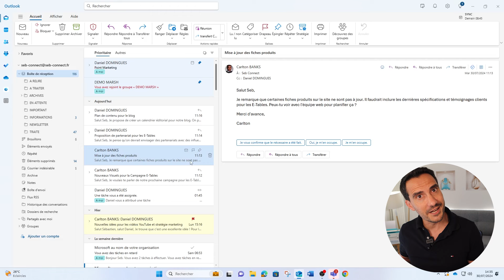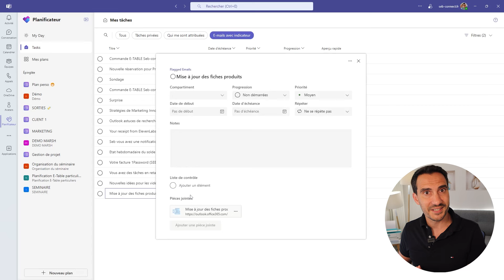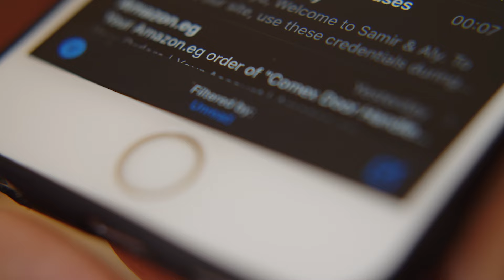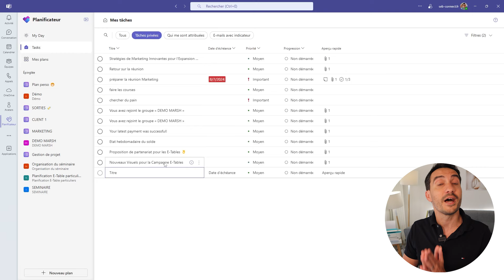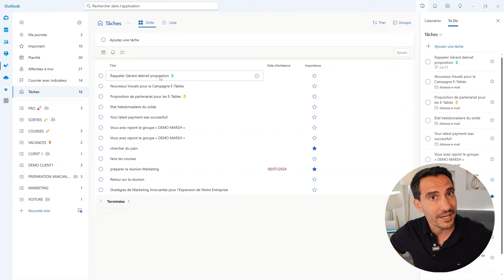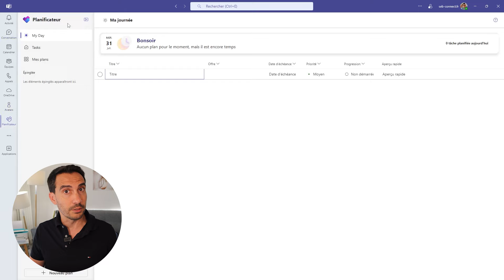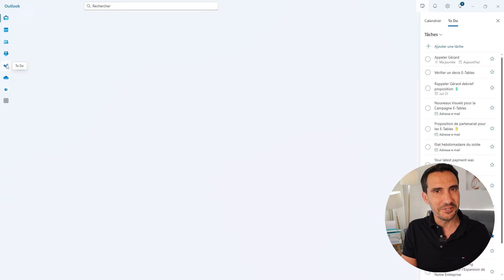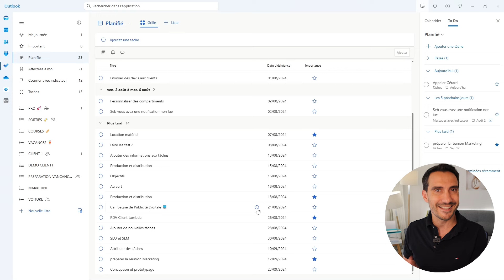Nouvel Outlook : Top ou Flop pour la gestion de tâches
Vous détestez le nouvel Outlook ? Vous n'êtes pas le seul !

Beaucoup de réactions négatives. Mais laissez-moi vous montrer pourquoi il mérite votre attention.

Gérer vos tâches devient un jeu d'enfant. Un simple glissé-déposé transforme vos emails en tâches. Vos e-mails avec drapeau sont accessibles dans To Do et se synchronisent automatiquement.

Cliquez sur l'icône "To Do" pour voir toutes vos tâches, y compris celles de Planner. Ajoutez des tâches à votre journée en un clic grâce à "Suggestions". Outlook rend la gestion des tâches simple, rapide et efficace. 📧

Ne voyez plus Outlook comme un simple outil d'email. C'est un outil de planification et d'organisation de vos tâches et de votre activité.

Restez avec moi pour devenir un pro de la gestion de tâches sur la nouvelle version d’Outlook ! 👍

N'hésitez pas à laisser un commentaire pour partager vos impressions sur cette nouvelle version.
⏲️ CHAPITRES
00:00 Introduction
01:26 Utiliser les e-mails avec drapeau comme des tâches
03:20 Créer des tâches à partir des e-mails
05:12 Créer une nouvelle tâche
06:01 Ajouter des tâches à « Ma Journée »
06:57 Utiliser l'application de gestion des tâches To Do
08:37 Conclusion